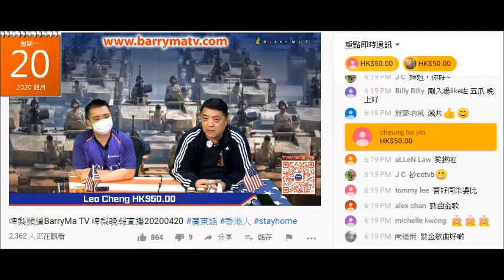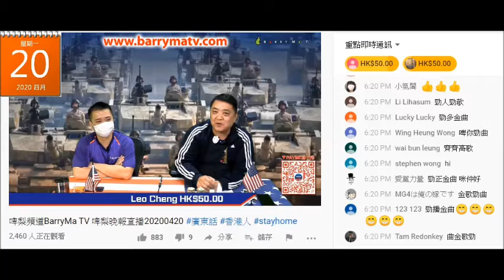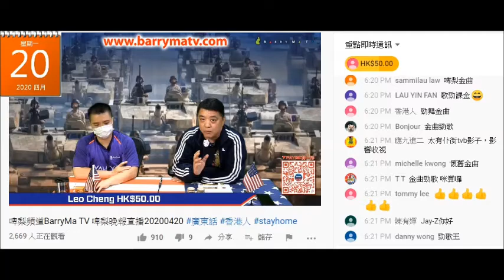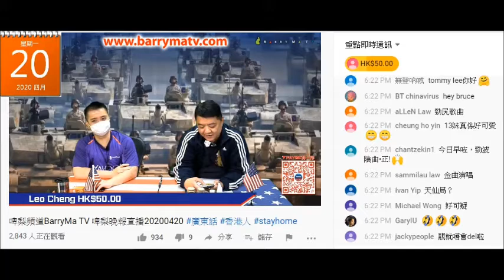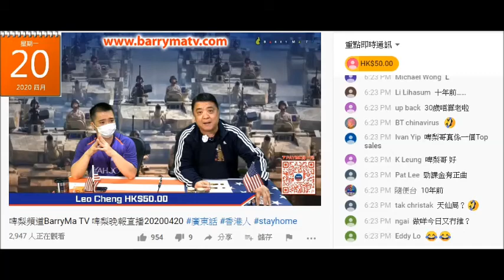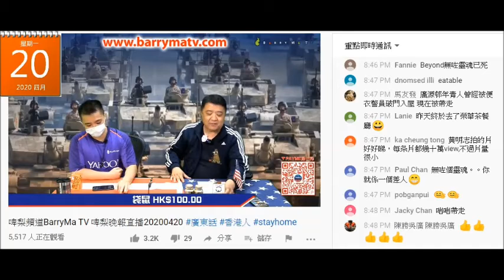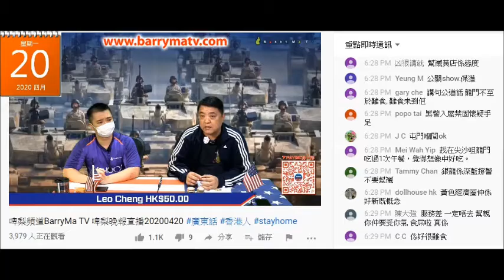20200420 啤梨晚報撚屌馬健賢鳩吹星期五有唱歌新節目，又用女嚟吸腦殘。又吹買乜俾個廚房。之前吹嗰啲節目等何年何月先有